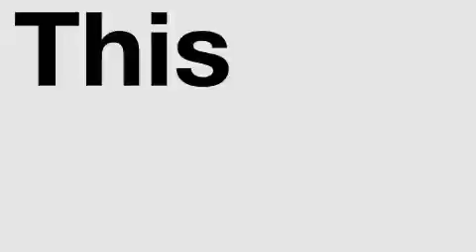Used 2001 Chevrolet Tahoe Marysville WA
We've been honored to serve the Marysville WA area, we promise that your experience at our dealership will exceed your expectations!

 Year: 2001
 Make: Chevrolet
 Model: Tahoe
 Engine: 5.3L V8 MFI
 Trans.: Automatic
 Exterior: Pewter
 Miles: 155,158
 Interior: Beige

 6616 35th Ave. N.E.

 Preowned 2001 Chevrolet Tahoe Marysville WA